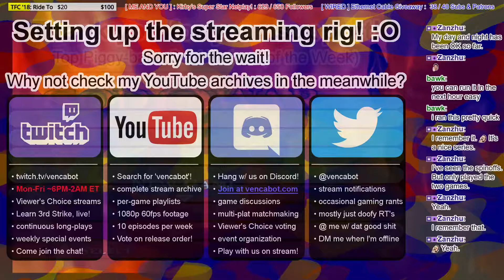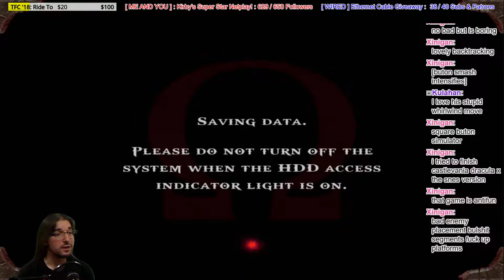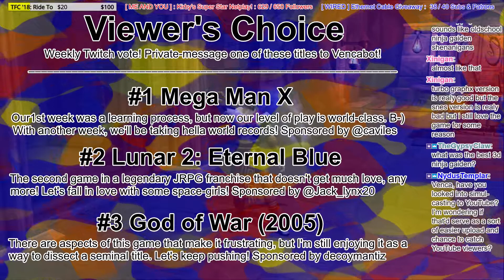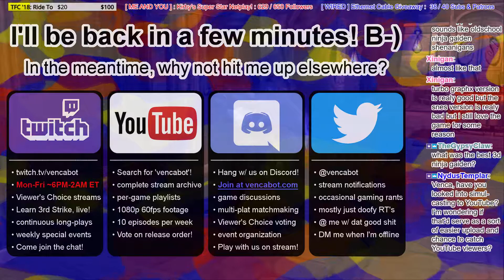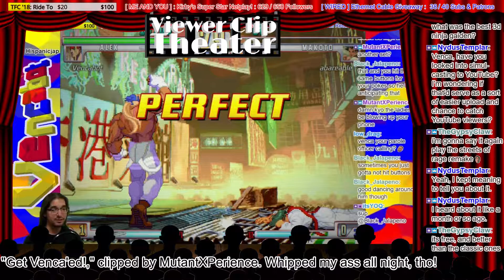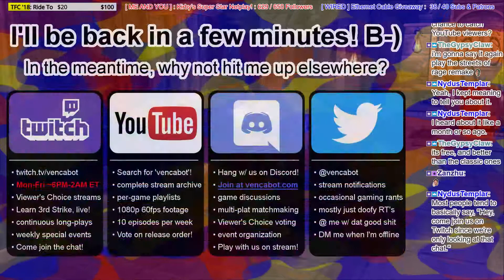[God of War (2005)] Ep. 5: "Fancy New Sword, Pandora's Temple Boogaloo!"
In this episode, we finally make it to Pandora's Temple, which is pretty much the rest of the game. We make a lot of progress, but I end up getting confused about where I'm supposed to go next, which is quite a trend with this game: it does a very poor job of directing the player, because its navigational mechanisms (what can or can't be interacted with, the terrible camera) are poorly defined. Still, at least we got a giant, glowing sword, so there's nothing wrong with that! ]:D DESTROY YOUR CONTROLLER AS FAST AS YOU CAN!